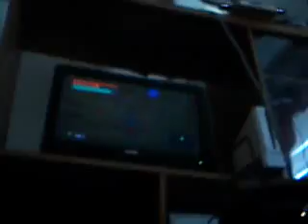let's play old school games on virtual console: LOZ: OOT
part 103: we go to the Spirit Temple and Learn the Requiem of Spirit.